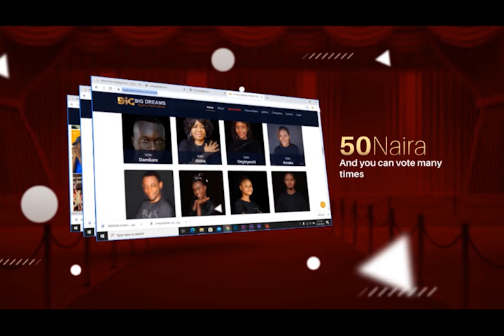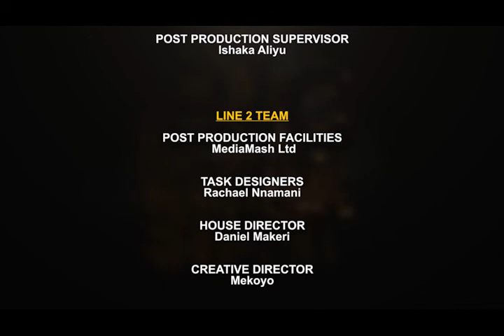BIG DREAM TALENT SHOW 2020 HIGHLIGHTS/RECAP EPISODE WITH LUCISKY AND UBZZY PART 1